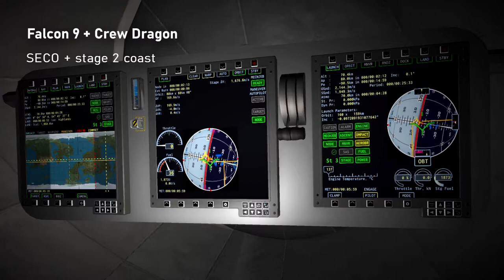Flying SpaceX Starship, Falcon 9 & Super Heavy in KSP!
Flying Falcon 9 w/ Crew Dragon, Starship SN9, and Crew Starship w/ Super Heavy in KSP.

No commentary - this one's all about the spectacle with an enhanced audio track, so turn UP those speakers!

Timestamps:
00:03 Falcon 9 launch
00:39 Falcon 9 first stage boostback
01:42 Falcon 9 first stage landing burn
02:13 Falcon 9 second stage ignition
03:28 Crew Dragon re-entry
04:30 Starship SN9 launch
05:38 Starship SN9 landing flip
06:23 Super Heavy / Crew Starship launch
07:36 Super Heavy boostback
09:06 Super Heavy landing burn
10:06 Crew Starship ignition
11:19 Crew Starship re-entry
12:15 Crew Starship landing flip

Donators:
ANDREI DULCU
Cobalt Skies / MattDesigns
Layla
Rensemiddel